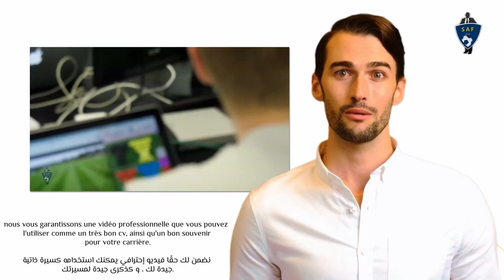AYMEN MOUTAWI ( PART 1 / 2023 - 2024 ) ( MIDFIELDER / WINGER - RCAZ MOROCCO )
AYMEN MOUTAWI
DATE OF BIRTH : 12/10/2000
POSITION : MIDFIELDER - WINGER
NATION : MOROCCO